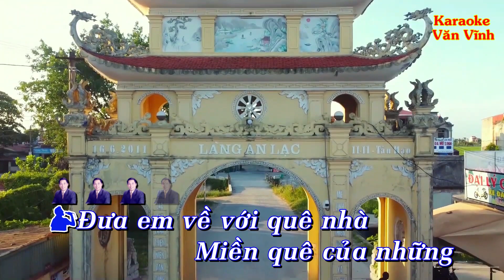KARAOKE TỰ HÀO MẢNH ĐẤT MÊ LINH - TRẦN QUANG ĐẨU